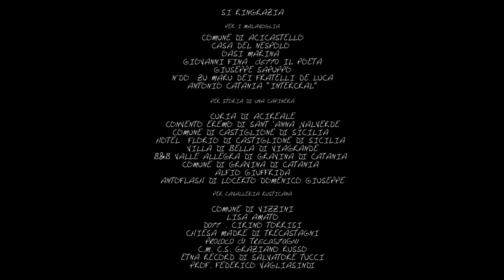Trailer - La Bella Trinacria "il Film"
Trailer del film La Bella Trinacria "il Film" prossimamente al cinema nel mese di Gennaio a Catania.
Tre Grandi Storie di Giovanni Verga:
- Cavalleria Rusticana
- I Malavoglia
- Storia di una Capinera
Regia: Daniele Di Mauro e Silvio Salinari
Montaggio: Daniele Di Mauro
Produzione: Colatalavica e Loosendogs
dir.Fotografia: Valentina Di Mauro e Walter Russo
Operatore Video: Desirè Zappalà
Fonico: Antonio Ignoto
Trucco: Erica Saccone
Edizione: Roberto Marchese
Coreografie: Antonio Lombardo
Backstage: Leonardo Ofria